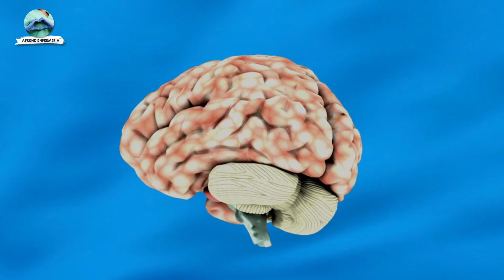¡Saber ESTO te puede SALVAR la VIDA! || SINTOMAS de INFARTO que son CONFUNDIDOS con otras DOLENCIAS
Un infarto silencioso es un infarto que no tiene los sintomas habituales de un infarto normal, como dolor en el pecho, en su lugar puede tener sintomas que pueden confundirse con otras patologías, como una gastritis, la ansiedad o un problema respiratorio.

Te voy a decir todos los síntomas de infarto silencioso, como identificarlo  y como diferenciarlo de otras patologías de salud diferentes.

Esto OCURRE en tu Organismo un mes antes de un INFARTO || ¡SIGNOS que no debes IGNORAR!